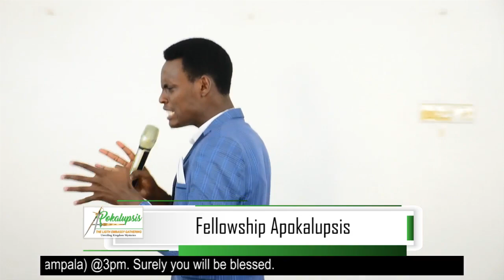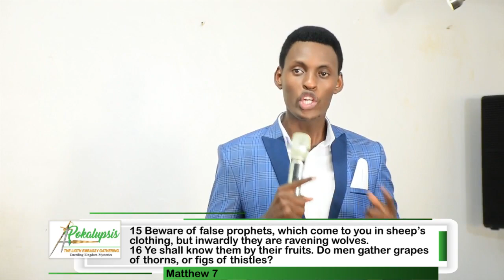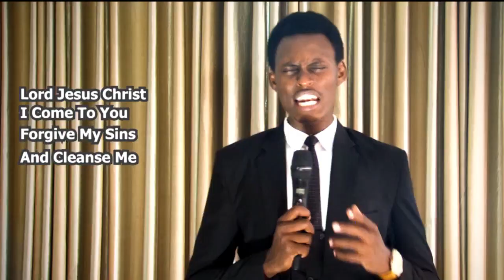The True Christians | Apostle Dennis Judah | Apokalupsis Ministries